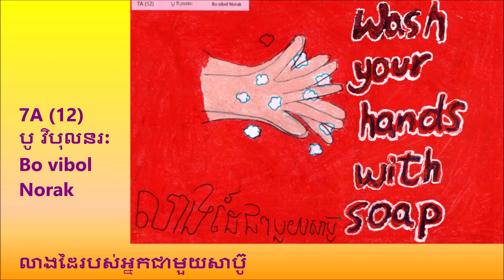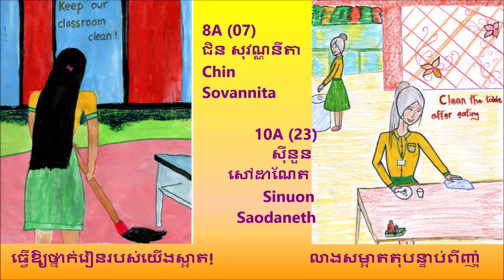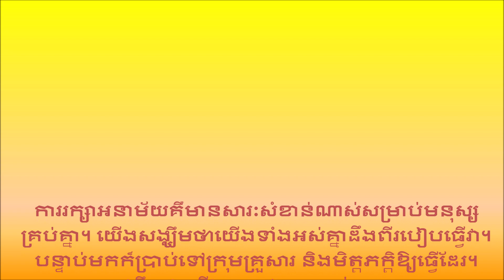Let us keep our school clean !